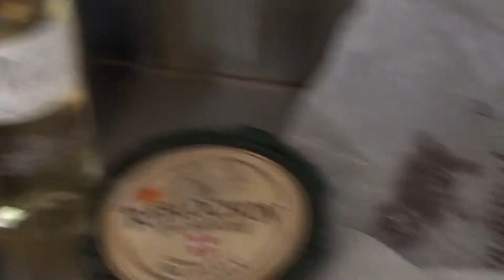LA TARTIFLETTE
La meilleure recette que j'ai trouvé!